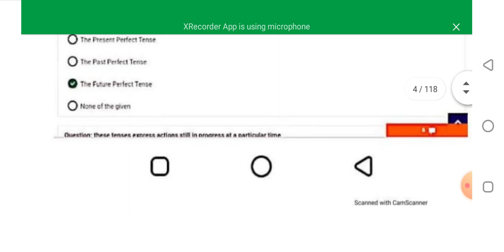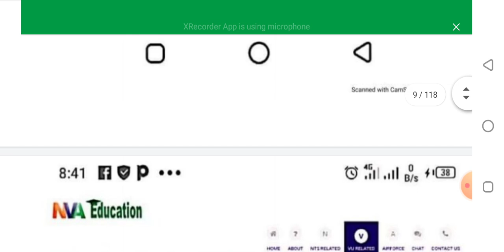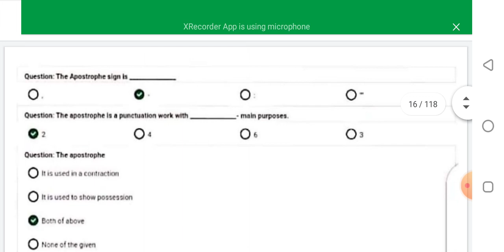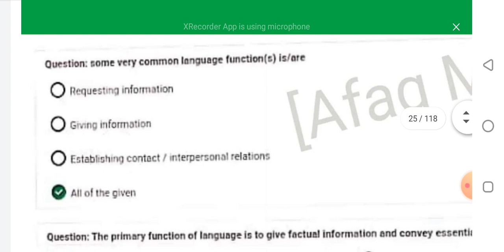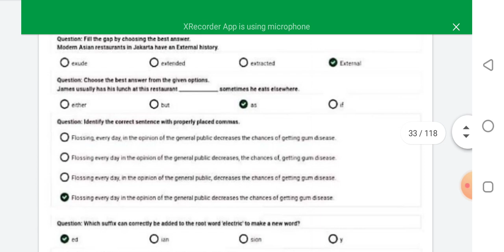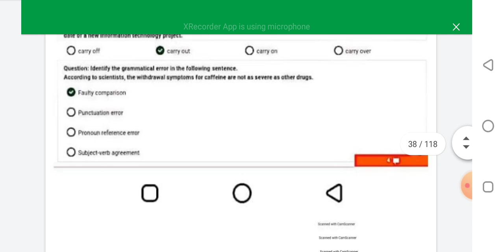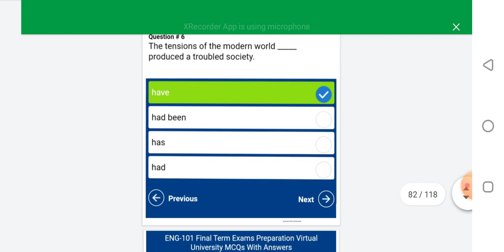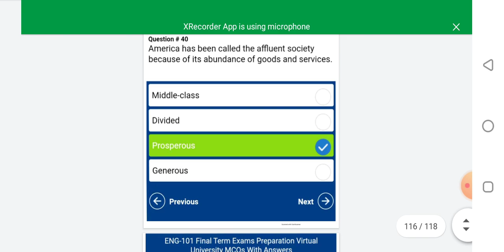ENG101 Short notes / Important MCQs / Lesson 23-45 / Final term / VU Short Notes